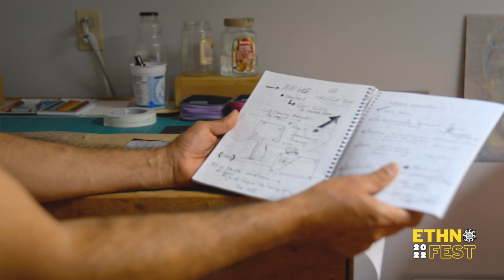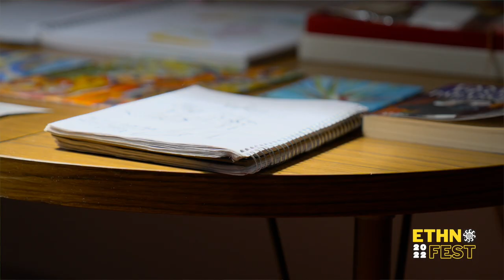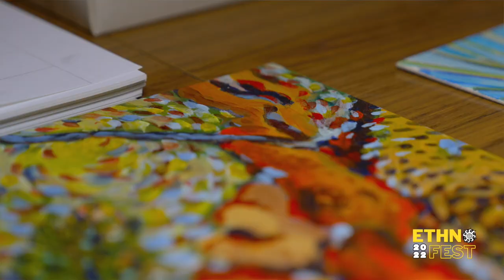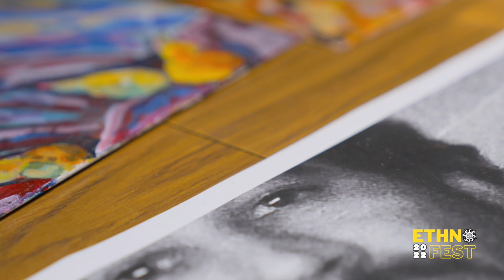Alejandro Romero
Alejandro Romero is a visual artist of multicultural heritage out of Saskatoon, Saskatchewan and has been doing art for over 30 years. Alejandro currently works as an Arts and Culture Consultant for Saskatoon and is a full-time artist, facilitator, community radio host, speaker, consultant, volunteer, art administrator and instructor.